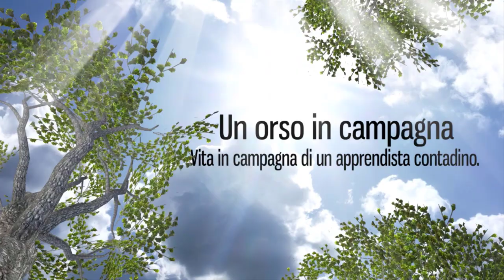Legare i POMODORI senza canne! Provo un nuovo metodo!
Oltre a legare i pomodori con le canne o con il filo esiste un altro metodo, quello di una struttura fissa dotata di pali e fil di ferro. Lo vediamo in questo video.